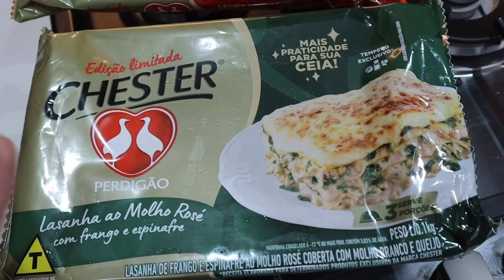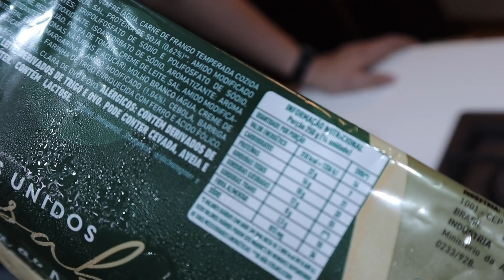FAXINA, MARCELINHO NO MERCADO E LASANHAS DE NATAL | VLOGMAS #15 | Luh Sicchierolli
Sabe quando você não está contando em ter algo pra fazer e acaba tendo que fazer? Pois bem, foi assim essa faxina de hoje! hahaha Tinha me programado pra resolver umas coisas do canal, mas a casa precisava de uma limpeza... então bora limpar né?